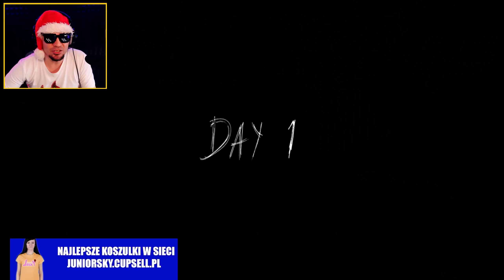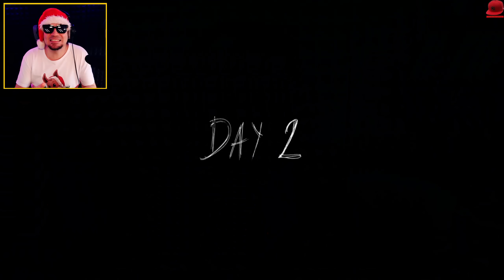🎄 ŚWIĘTA U GRANNY I DZIADKA 2022 🎄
W dzisiejszym odcinku zagramy w Granny 3, pójdziemy do niej na wigilie i sprawdzimy, jakie prezenty nam przygotowała! Miłego oglądania!

👆👆👆 PRZYDATNE LINKI 👆👆👆

🏈 | Zagrajmy w Granny Chapter Two - PL / Po Polsku | Juniorski Gameplay 🏈